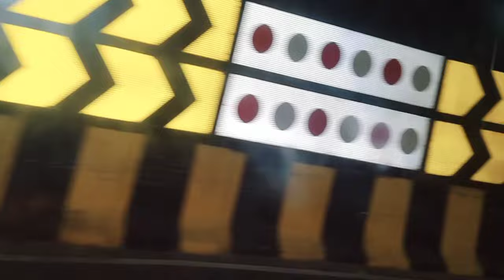Hyderabad Night Life | Explore | Hyderabadi vlogger mom